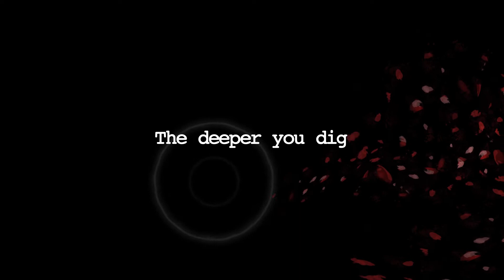Echoes - Launch trailer (PEGI)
General information:
🎮 Developer: Nova-box
🎮 Publisher: Nova-box